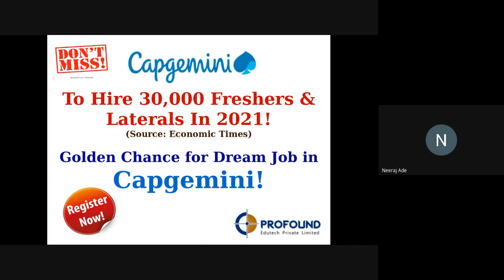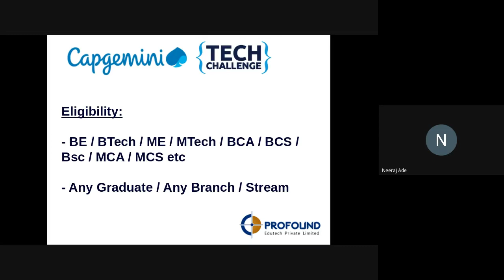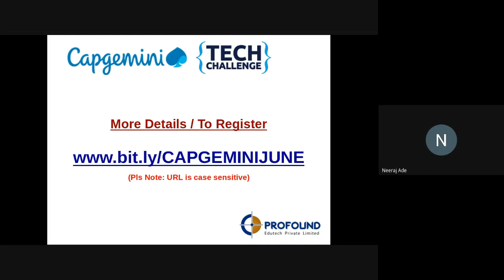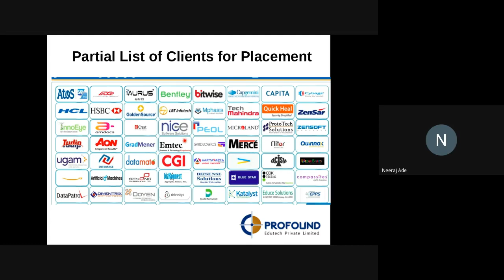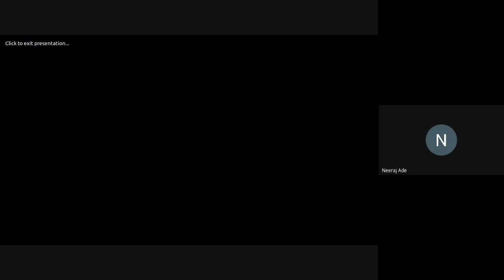Capgemini to Hire 30,000 Freshers & Laterals! Golden Opportunity for Dream Job... Register Now!